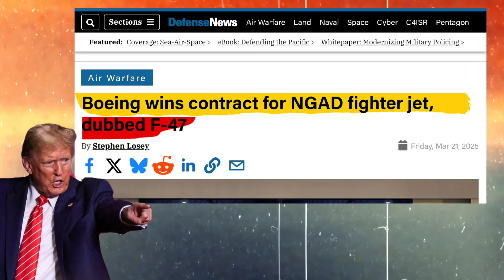Boeing's New $20 Billion F-47 Fighter Jet Contract — Next-Gen Stealth Beast Unveiled!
Welcome back to Falcon360!
Breaking news: Boeing has secured a historic $20 billion contract for its 6th-generation fighter jet — the F-47! This next-gen war machine is set to redefine air superiority with stealth, AI, and hypersonic weaponry. In this video, we explore the F-47's advanced features, why the U.S. Air Force selected Boeing, and what this contract means for global defense.

From radar-absorbing designs to autonomous drone swarm capability, the F-47 is America’s answer to future aerial warfare threats from China and Russia. Is it truly a game-changer? Watch till the end and decide for yourself!